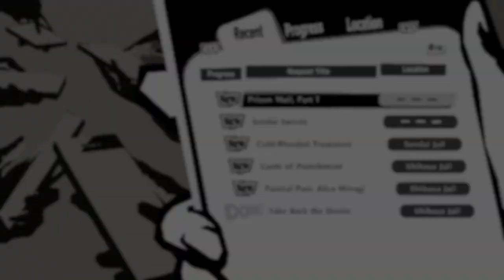Let's Play Persona 5 Strikers | Part 21 - The Sweetest Treats | Blind Gameplay Walkthrough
In Part 21 of this blind Persona 5 Strikers gameplay walkthrough on the PS5 we learn about requests and try to make Ann happy by getting a super secret snack.

Description:

Persona 5 Strikers, alternatively known as P5S, and known as Persona 5 Scramble: The Phantom Strikers in Japan, is an action-based sequel of Persona 5. It is part of the Koei Tecmo and Omega Force created "Musou" or "Warriors" series of games, which involves defeating a large horde of enemies at once. It is the first action RPG in the Persona series.

Persona 5 Strikers was released in Japan on February 20, 2020 on the PlayStation 4 and the Nintendo Switch. It is set to release in the West on February 23rd, 2021. Additionally, it will also be ported to Microsoft Windows via Steam store on the same day worldwide.

Due to the game containing major spoilers for Persona 5, it is advised that the original game is played first (or the first 9 months of Persona 5 Royal) before playing Strikers. It follows Joker and the rest of the Phantom Thieves of Hearts as they investigate a series of mysterious events involving people across Japan.

Joker, the game's protagonist, is able to wield multiple Personas, which are gained through random drops or by defeating named mini-bosses in dungeons. These Personas can then be brought to the Velvet Room, where they can be fused to create new Personas. The Confidant system from Persona 5 is absent. In its place are Requests, a form of side-quests, and the B.A.N.D. system, where increasing its level can grant players bonuses such as stat increases. The B.A.N.D. levels can be increased through interacting with party members, winning battles, and hitting milestones throughout the game.

Players can form an active party of maximum four members, with Joker being the only character not removable as an active party member. Outside of battle, active party members can be swapped with the standby party members. Players can only control Joker in the real world but are able to control any party member freely when exploring the story dungeons. Exploring dungeons is similar to Persona 5, where players can use stealth to avoid enemies or may occasionally face the need to solve puzzles to progress. The 'Third Eye' also makes a return from Persona 5, where it highlights enemies strength and interactive objects. Should the alert meter of the dungeon reach 100%, the party is forced to leave the dungeon. The Alert level can be lowered by winning battles that are initiated with surprise attacks or by leaving the dungeon. Unlike previous entries of the Persona series, leaving the dungeon does not progress time and there are generally no demerits in leaving the story dungeons.

Battles are mostly initiated when the player character comes into contact with the enemy, where they can launch a surprise attack to gain a combat advantage if the enemy has not spotted them. Battles are also now in the form of a real-time combat system. However, players will use a command-based skills menu when using Persona skills. During the time in this menu, the battle will pause to allow tactical positioning of the Persona skills. If the party deals a critical damage or deals damage that the enemy is weak to, the enemy may be knocked down for an 'All-Out Attack' which deals a large amount of damage. All party members can obtain new moves, known as Master Arts, by controlling the characters manually and defeating enemies. If all active party members are knocked out in battle, a game over occurs.